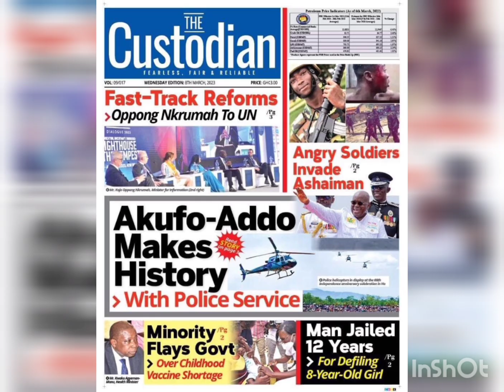Ghana Newspaper headlines for 8th March 2023